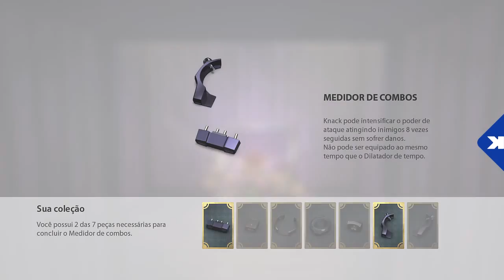Knack - Um goblin feito de reliquias #4 (Gameplay PT-BR)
Fala aí galerinha não se esqueça de dar um joinha e comentar o vídeo isso ajuda muito na divulgação conto com a interação de vocês para sempre trazer vídeos legais e divertidos.
Valeu galerinha !!!